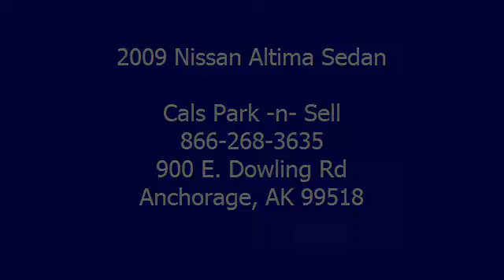2009 Nissan Altima Sedan - Cals Park -n- Sell - Anchorage, AK 99518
900 E. Dowling Rd

For Sale: 2009 Nissan Altima Sedan
VIN: 1N4AL21E89N556144
Engine: 2.5-Liter 4-Cylinder 175HP
Drivetrain:
Transmission: N/A
Mileage: 30,046
Color: SILVER (exterior)  (interior)

Features:
2009 Nissan Altima Sedan Sedan. This vehicle features the following equipment: N/A, 2.5-Liter 4-Cylinder 175HP, Passenger Front Airbag, Side Impact Airbag, Air Conditioning, Cruise Control, Power Door Locks, Power Steering, Power Windows, 4-Wheel Disc Brakes, Anti-Lock Brakes, Tire Pressure Monitor, Cloth Seats